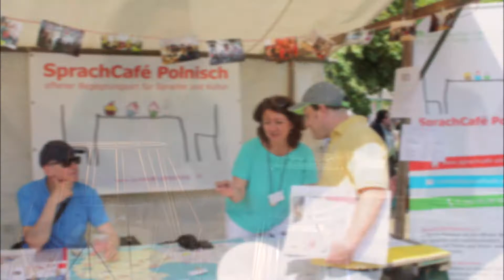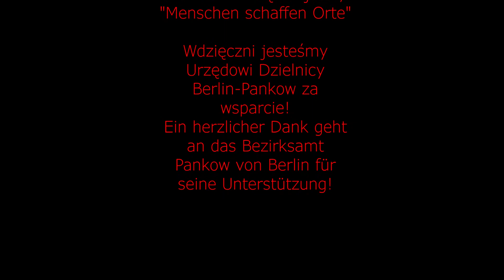Gruß vom SprachCafé Polnisch! Wir vermissen Euch!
DE // PL
Herzlicher Gruß vom SprachCafé!